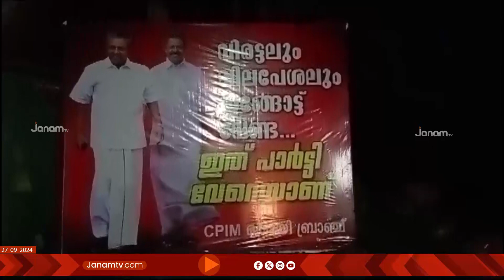മുഖ്യമന്ത്രിയേയും പാർട്ടിയെയും കൂടുതൽ പ്രതിരോധത്തിലാക്കി ഇടത് സ്വതന്ത്ര MLA PV അൻവർ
മുഖ്യമന്ത്രിയേയും പാർട്ടിയെയും കൂടുതൽ പ്രതിരോധത്തിലാക്കി ഇടത് സ്വതന്ത്ര എം എൽ എ പി വി അൻവർ. മുഖ്യമന്ത്രിക്കെതിരെ ആഞ്ഞടിച്ചതോടെ അൻവറിനെതിരെ നടപടിക്കൊരുങ്ങുകയാണ് CPM. അതേസമയം അൻവറിന്‍റെ വീടിന് മുന്നിൽ CPM ഫ്ലക്സ് ബോർഡ്.വിരട്ടലും , വിലപേശലും ഇങ്ങോട്ട് വേണ്ട, ഇത് പാർട്ടി വേറെയാണ് എന്ന് ഫ്ലക്‍സിൽ.CPM ഒതായി ബ്രാഞ്ചിന്‍റെ പേരിലാണ് ഫ്ലക്സ് സ്ഥാപിച്ചത്.